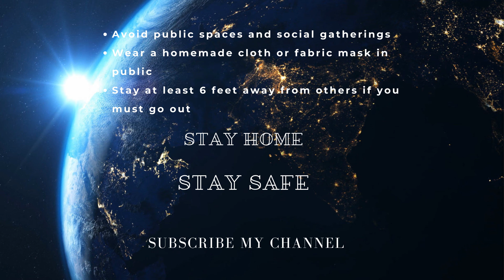THE PROTÉGÉ Official Trailer (2021)HD